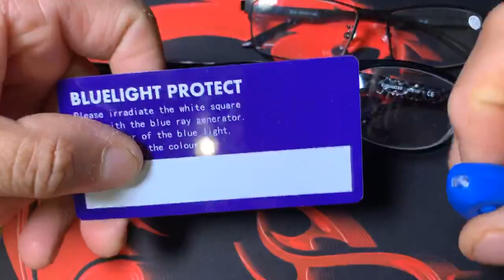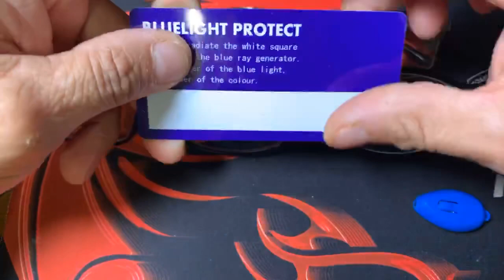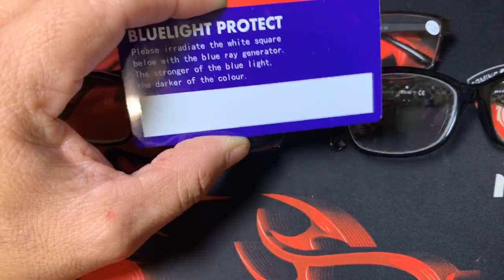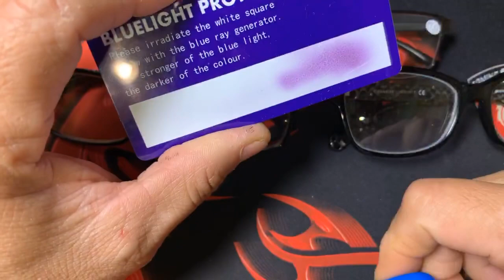Luz Azul (blue light)